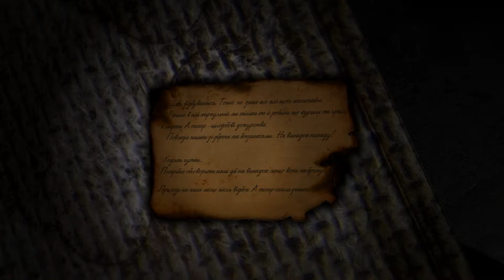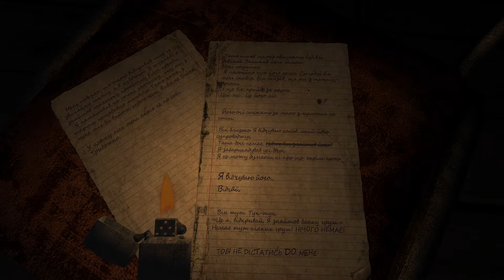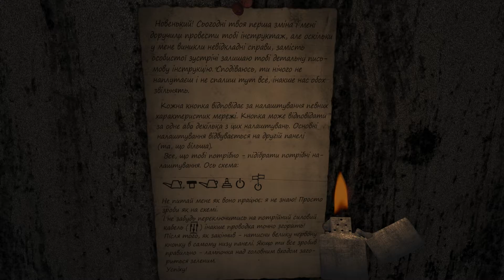Existentia | GamePlay PC 1080p@60 fps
Existentia - постапокалиптическая приключенческая головоломка с тёмной экзистенциальной атмосферой. В качестве одного из немногих выживших после ядерной катастрофы исследуйте руины вымышленной постсоветской республики. В процессе вылазки из убежища вы узнаете истории о мире и людях, которые больше никогда не будут такими, как прежде.

История
События происходят в Артании — островном государстве, которое получило независимость в результате распада СССР прямо перед началом ядерной войны.
Перед вами насыщенная приключенческая игра, где каждый предмет и локация имеют свою собственную историю и значение: все они вплетены в сюжет или предысторию.
История государства, его экономическая система (уникальные бренды и торговые марки), политическая жизнь и многое другое разработаны нами в мельчайших деталях.
Вас ждет уникальное путешествие в лучших традициях социальной фантастики.